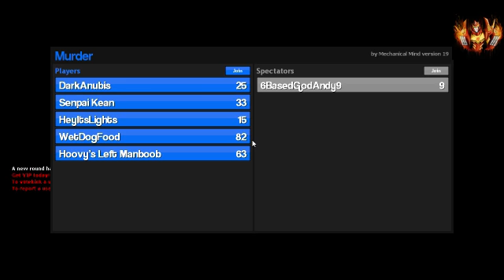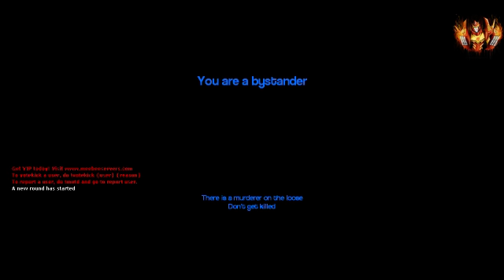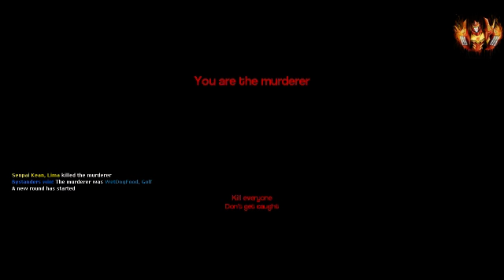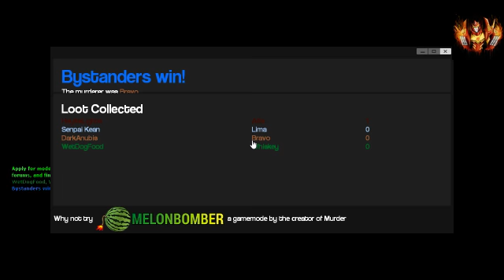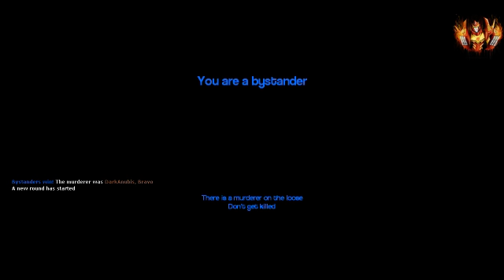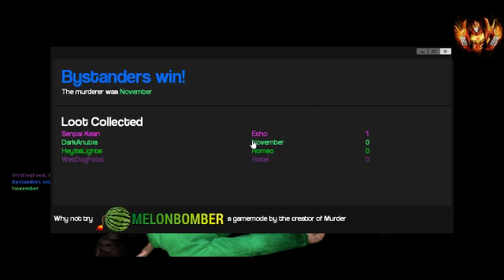Gaming Stream - 13 / 17